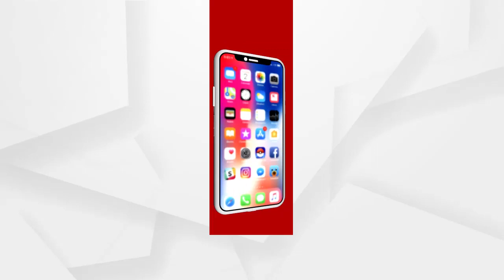6 PM HEADLINES